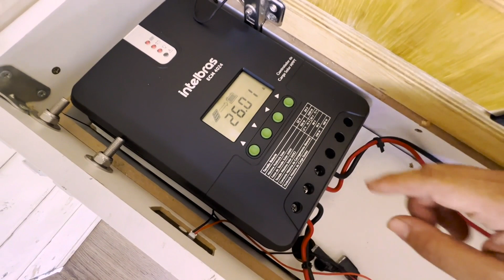TROCAMOS OS PAINÉIS SOLARES DO NOSSO MOTORHOME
Trocarmos todo o nosso sistema de energia solar pelas soluções da Intelbras Solar para aumentar a nossa autonomia na estrada, foram 3 painéis solares de 160W, 1 controlador de carga inteligente MPPT de 40A, 3 baterias estacionárias de 220A e 1 inversor de tensão 12v/110v de 1.000W.

Nós somos o Renan e a Lais, construímos nosso próprio motorhome em uma Mercedes-Benz Sprinter 310 em 2019, nos casamos em janeiro de 2020 e há mais de 2 anos vivemos na estrada viajando o mundo, começando pelo Brasil!